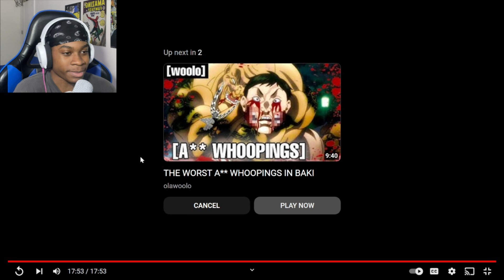BAKI VS YUJIRO HANMA IN A NUTSHELL!! FATHERLY BONDING AT IT'S FINEST 🤣💀 [olawoolo] REACTION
yo, today were reacting to BAKI VS YUJIRO HANMA IN A NUTSHELL!! by olawoolo

I take no ownership of music displayed in this video. All belong to the owners.